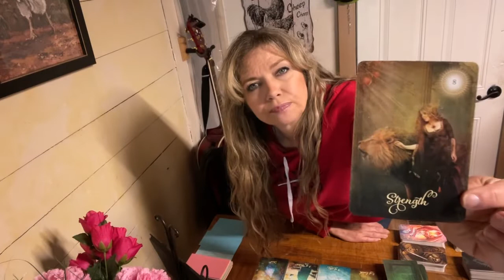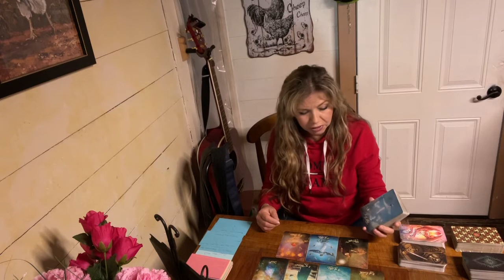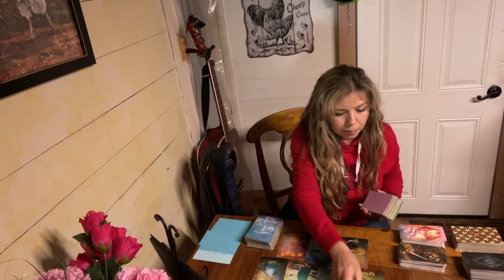Capricorn! Love Tarot Reading. Second Chance Sunday!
Steampunk Tarot